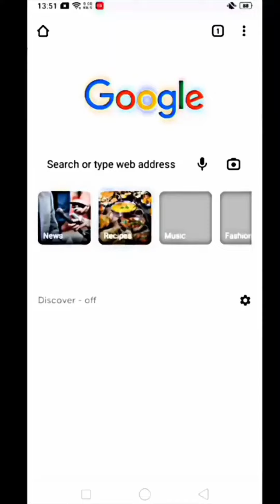BRAVEST COMMUNITY IN THE WORLD......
sikh community,
nihang singh,
nihang,
khalsa,
bravest community,
guru gobind singh ji,
kharku singh,
kharku yodhe,
we are sardars,
sikh vs bollywood,
real sikh,
2% wale,